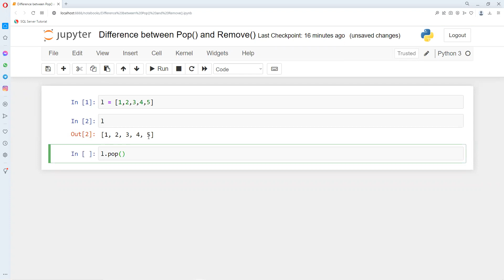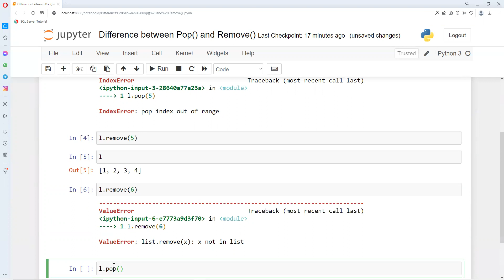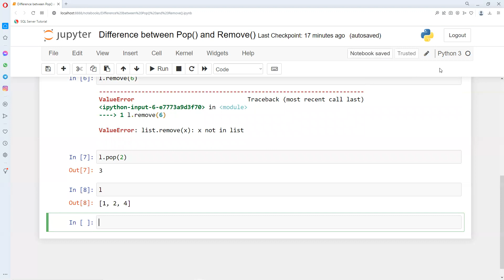Difference between Pop and Remove